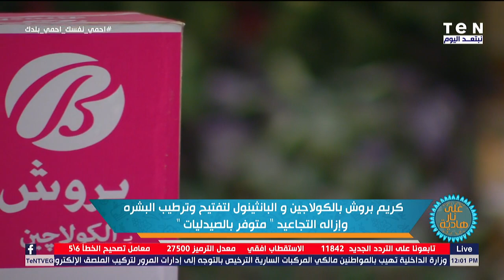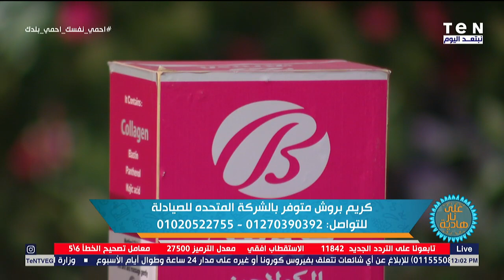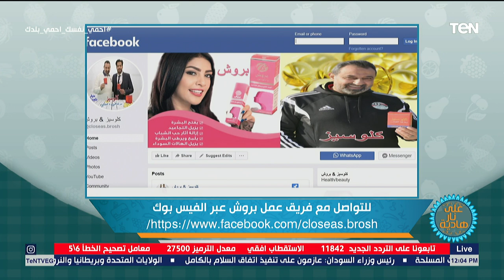على نار هادية| طريقة عمل شوكولاتينو وبراونيز مافن مع الشيف غفران كيالي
على_نار_هادية طريقة عمل شوكولاتينو مع الشيف غفران كيالي
المقادير
4 بيض
كوب دقيق
ثلث كوب زيت
فانيليا
ثلاثة أرباع كوب سكر
لاث معالق كاكاو
معلقة صغيرة ونصف بيكينج باودر
تابعوا قناة Ten TV على مواقع التواصل الاجتماعي: